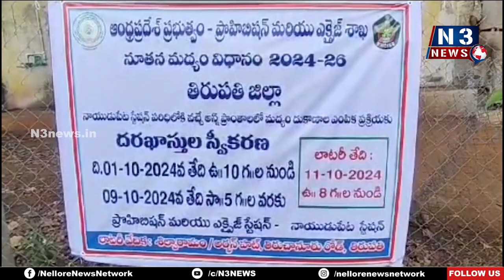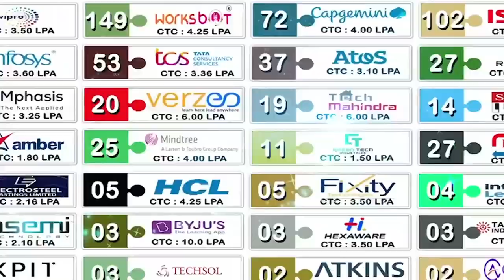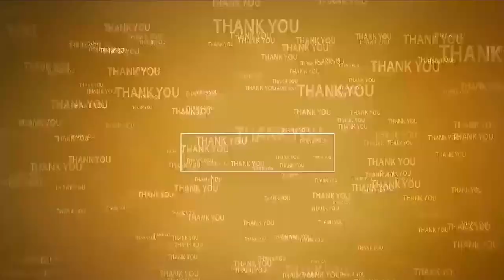మ‌ద్యంషాపుల‌కు ధ‌ర‌ఖాస్తులు ఆహ్వానం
- వివ‌రాలు వెల్ల‌డించిన ప్రొఫెషన్ అండ్ ఎక్సైజ్  డి.పి.ఈ.ఓ నాగమల్లేశ్వర్ రెడ్డి